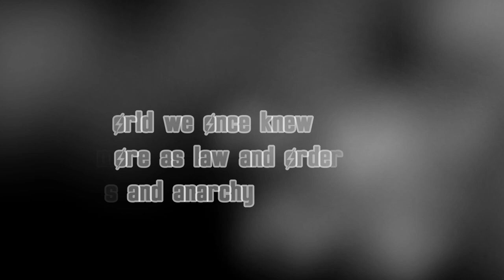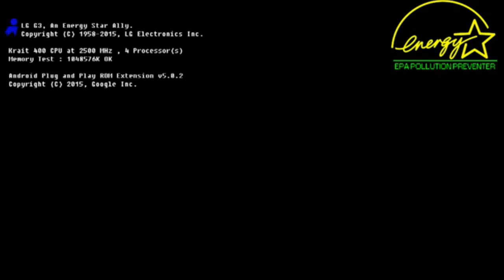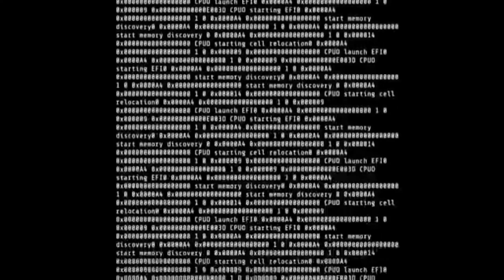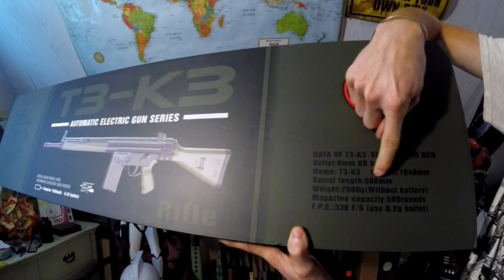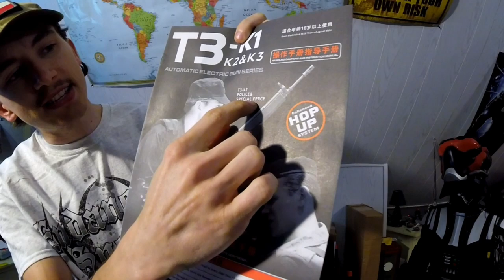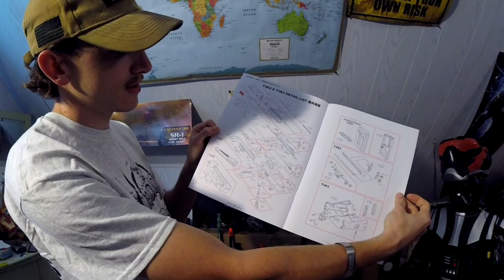The Rifle that Won the ☢Wasteland☢‼❕❗ | AirsoftAL Reviews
if you ever have walked the wasteland then you have probably seen this rifle in the hands of your fellow wastelanders..and today we should ask...is it any good..well sit back AND LETS FIND OUT